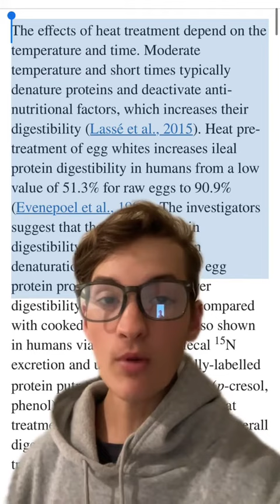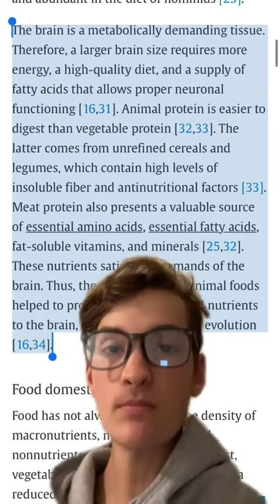Humans are the only species that is denatured food